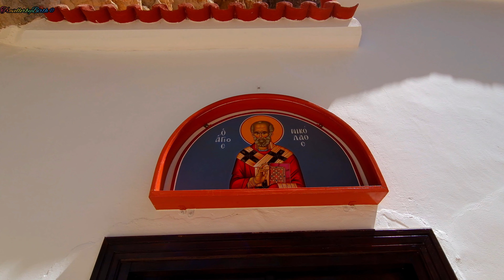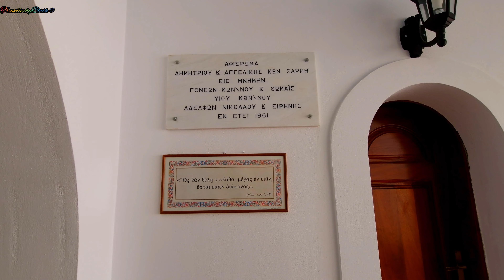Agios Nikolaos Sintzas:🕊️🕯️Exploring a Greek Monastery Carved into Mountain Rocks!🏔️🕍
🏰Venture into a realm of otherworldly tranquility as we embark on a journey to explore a Greek Monastery nestled within mountain rocks. 🚶‍♂️🏞️
🧗‍♂️Join us as we traverse through rugged terrain, climbing to this unearthly abode, a testament to the dedication of those who sought solace in the mountains. ⛰️🚶‍♀️
🏛️The monastery's humble facade belies the grandeur within, as we step inside and witness stunning frescoes and ancient relics that echo through time. 🎨🌅
🏔️Carved into the very rocks, this spiritual sanctuary embraces us with a sense of peace, as if the mountains themselves guard the secrets of its inhabitants. 🌌🌟
🏞️As we absorb the unearthly serenity, we'll be humbled by the dedication and faith that led to the creation of this sacred haven in the heart of nature. 🕊️💕
🎥🔔 Join us on this soul-stirring exploration, as we delve into Unearthly Serenity: Exploring a Greek Monastery Carved into Mountain Rocks. 🌟🔔🎥

🏰 Βρεθείτε σε ένα βασίλειο ηρεμίας καθώς ξεκινάμε ένα ταξίδι για να εξερευνήσουμε ένα ελληνικό μοναστήρι φωλιασμένο μέσα σε βράχους. 🚶‍♂️🏞️
🧗‍♂️Ελάτε μαζί μας καθώς σκαρφαλώνουμε σε αυτή την απόκοσμη κατοικία, μια απόδειξη της αφοσίωσης εκείνων που αναζήτησαν παρηγοριά στα
βουνά. ⛰️🚶‍♀️
🏛️Η ταπεινή πρόσοψη του μοναστηριού διαψεύδει το μεγαλείο του, καθώς μπαίνουμε μέσα και γινόμαστε μάρτυρες εκπληκτικών τοιχογραφιών και αρχαίων κειμηλίων που αντηχούν στο χρόνο. 🎨🌅
🏔️Λαξευμένο μέσα στους βράχους, αυτό το πνευματικό καταφύγιο μας αγκαλιάζει με μια αίσθηση γαλήνης, σαν τα ίδια τα βουνά να φυλάνε τα μυστικά των κατοίκων του. 🌌🌟
🏞️Καθώς απορροφούμε την απόκοσμη γαλήνη, νιώθουμε ταπεινοί από την αφοσίωση και την πίστη που οδήγησαν στη δημιουργία αυτού του ιερού καταφυγίου στην καρδιά της φύσης. 🕊️💕
🎥🔔 Ελάτε μαζί μας σε αυτήν την συγκλονιστική εξερεύνηση, εξερευνώντας ένα ελληνικό μοναστήρι Λαξευμένο σε βράχους. 🌟🔔🎥

4K Video Exclusively Filmed by TravellerbyBirth ®